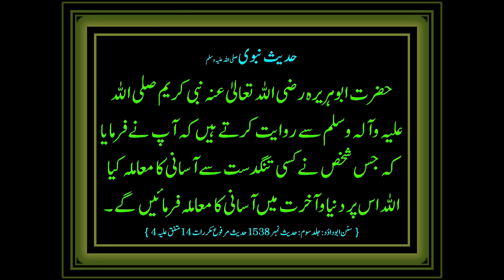Shami Kabab Recipe: A Flavorful Delight for Every Occasion!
Dive into the delicious world of Shami Kababs with this ultimate recipe! Perfectly spiced and tender, these kababs are a favorite for any occasion, whether it's a family gathering, a festive celebration, or a casual meal. Follow our step-by-step guide to create these mouthwatering kababs at home. Impress your loved ones with this traditional yet easy-to-make dish that will leave everyone asking for more.